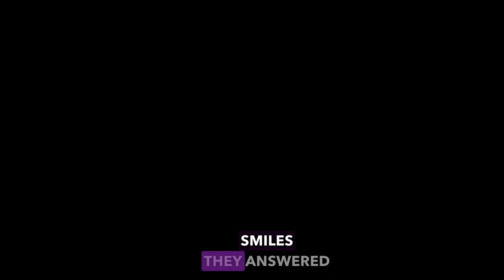Waitress serves couple , when she sees tip she immediately runs to their hotel